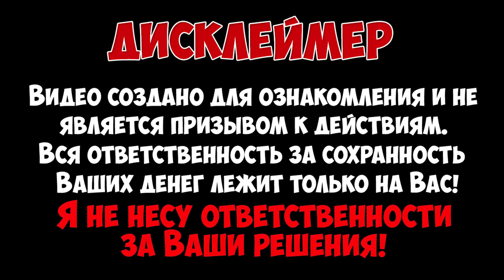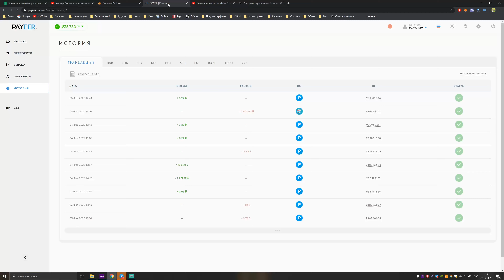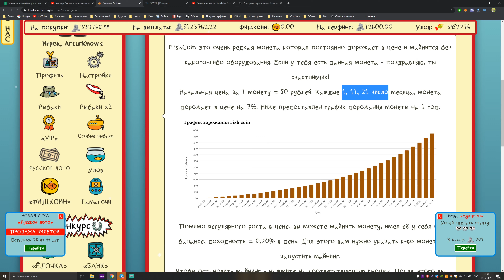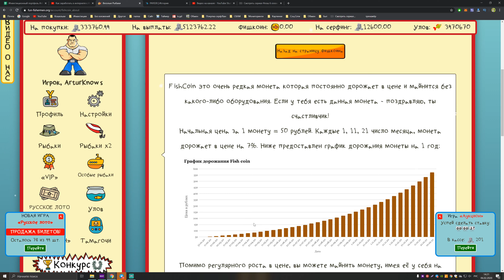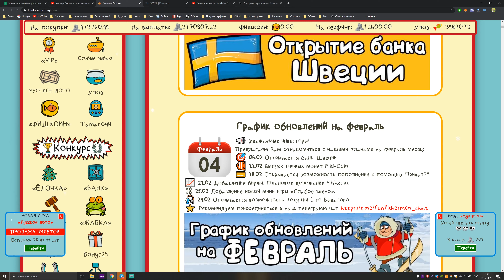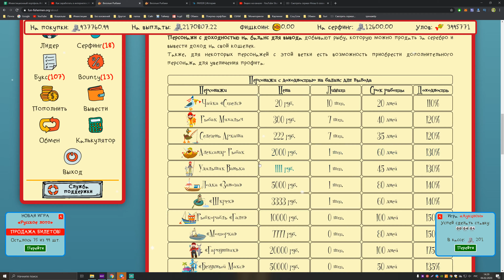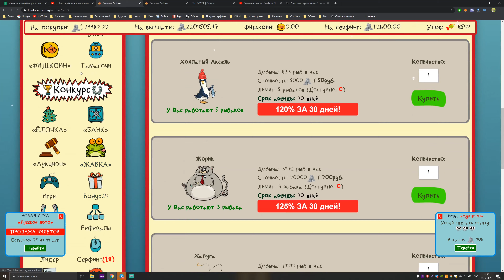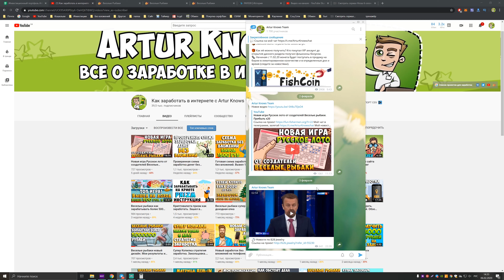Веселые рыбаки что такое FichCoin? Вышел на доход более 1000 рублей в день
Проект уже не актуален. СКАМ!

Для моей команды выставлен автоматический рефбек 3,5% от суммы вклада.

О проекте
Проект без баллов и без кэш поинтов!
Привет мой дорогой друг. Я тебя поздравляю, ты нашел реально достойный внимания проект.
Как многие знают, рыбалка — это занятие выуживания рыбы из водоёма с целью прокорма или просто для развлечения.
Вот и наш проект создан для того, чтобы, как минимум, улучшить ваше финансовое положение и, конечно же, этим поднять Вам настроение.
Как вы могли заметить, мы подошли к созданию проекта серьезно, маркетинг просчитан до мелочей, промониторили множество игр для заработка и учли их как положительные стороны, так и отрицательные!

В итоге, получили достаточно хорошую окупаемость, лимитированные вклады, срок жизни персонажей и, также, реализовали модуль на стухшую рыбу.
Как говорится, без труда не выловишь рыбку из пруда, вот и у нас, если не будешь ежедневно заходить в игру - это приведет к уменьшению прибыли.

Несколько слов о модуле стухшей рыбы.
Суть его заключается в том, что вы должны каждый день заходить собирать прибыль, иначе будете получать минус доход, так как, у рыбы есть свойство - портиться.

Если вы НЕ соберёте доход спустя 12ч от последнего сбора, то у вас будет -10% дохода, если не заходите 24ч - 20%, 36ч - 30%, 48ч - 40%, 60ч - 50% и все последующие дни так и останется -50%, до того времени, пока не соберёте доход.